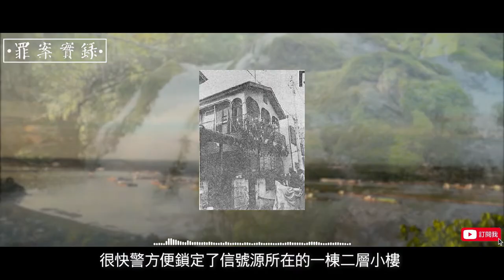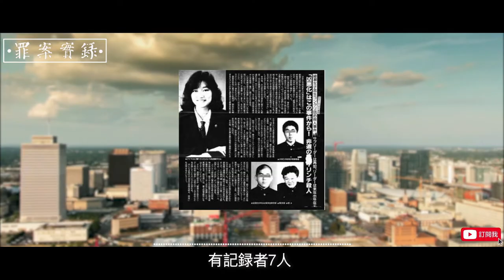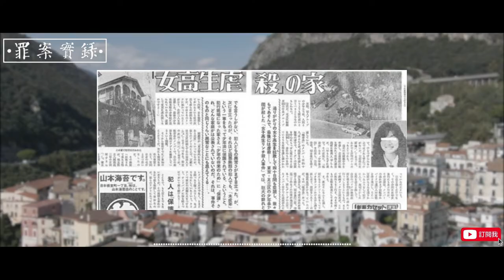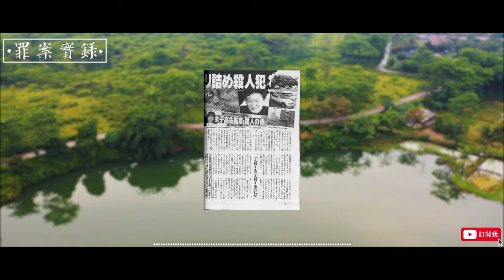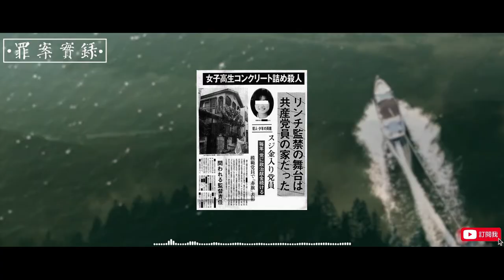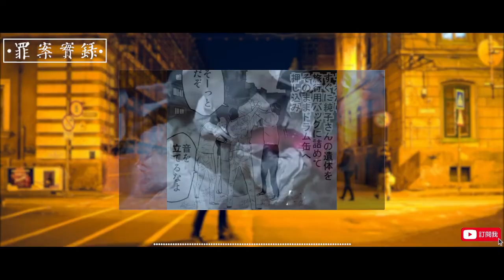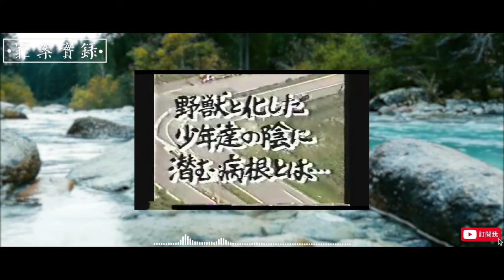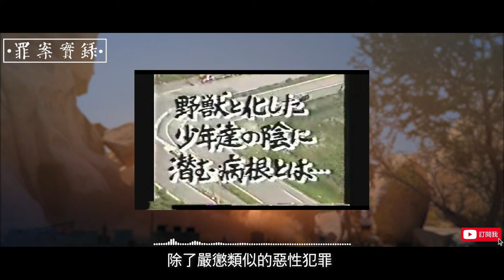日本最變態綾瀨水泥殺人案,姦殺後密封屍體於水泥圓柱,4名兇手全是未成年